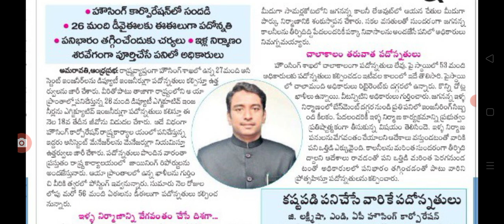ఉద్యోగులకు పదోన్నతులు పై శుభవార్త good news for employees in AP on transfers.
hello everyone today update is AP government announced that employees transfers.@Anandsocialzone